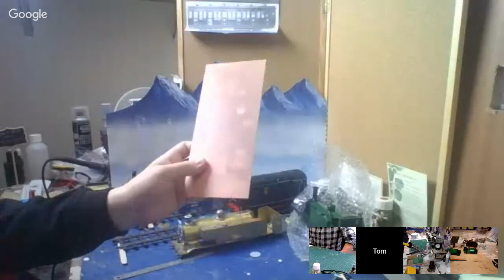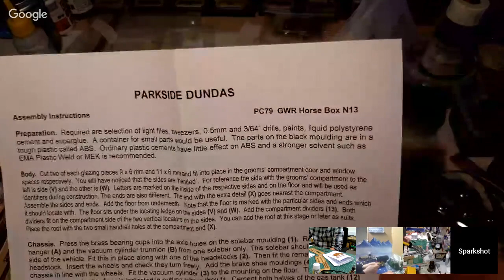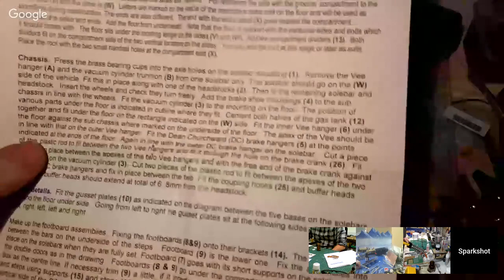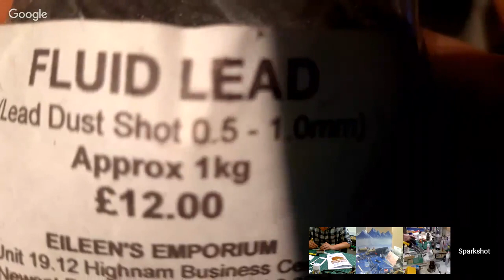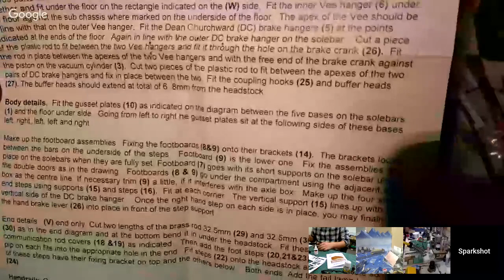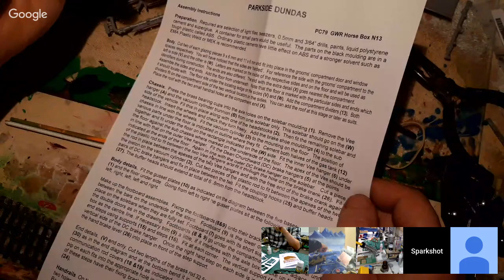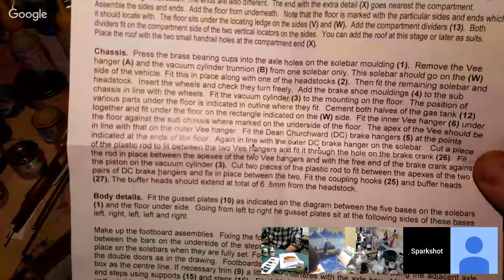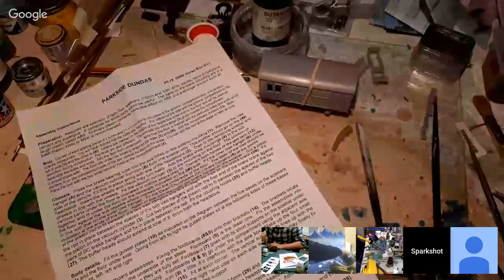Modellers Corner LIVE: T-Cut a long story short